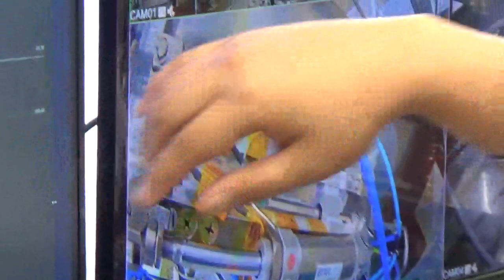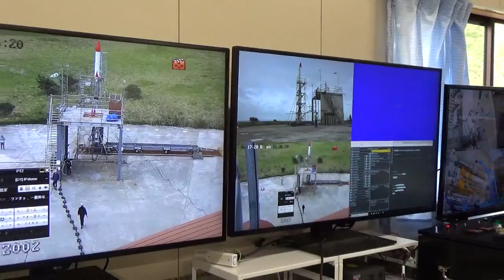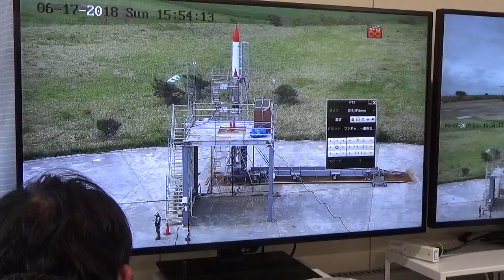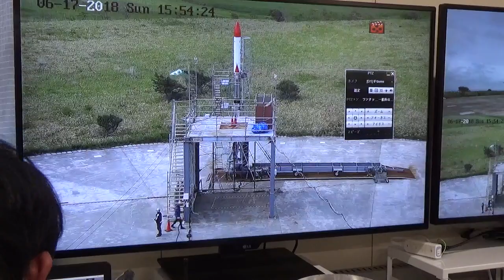宇宙ロケットMOMO⑨ 管制室のコントローラ